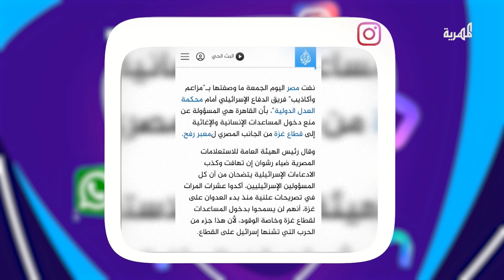كيف بررت إسرائيل حصارها لقطاع غزة في الجنايات الدولية ؟